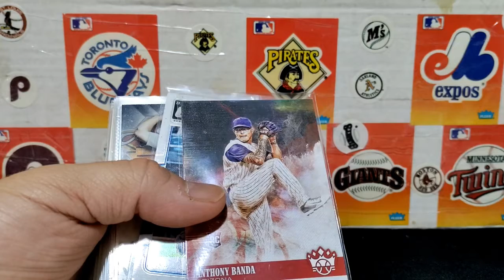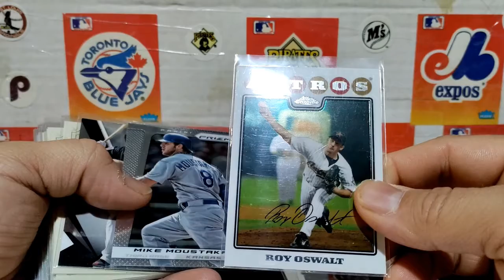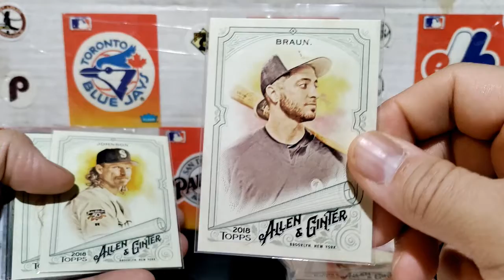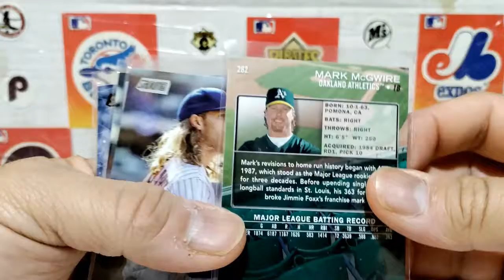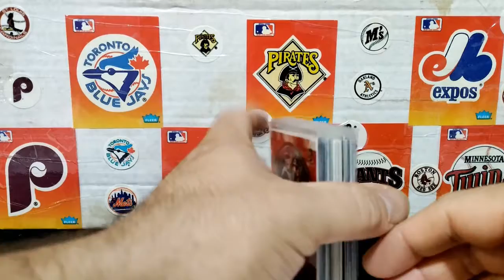Random Rummage Recording, No. 24 (2-2-2022)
The series continues with another exciting rummage video.